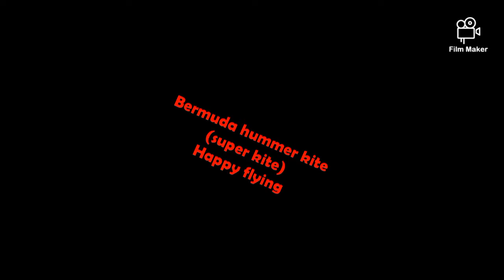How to build a Bermuda kite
Let's build a  bermuda hummer to wake up everyone.